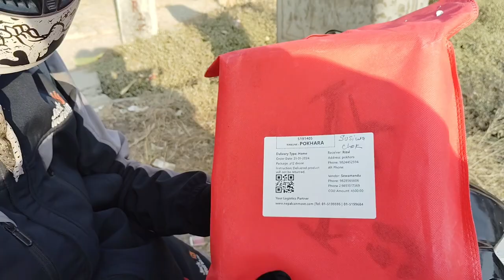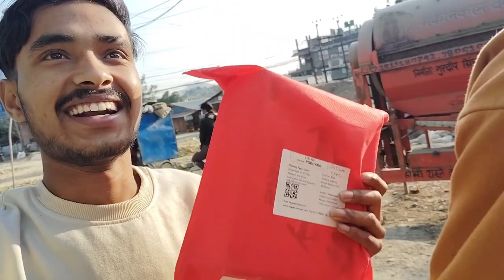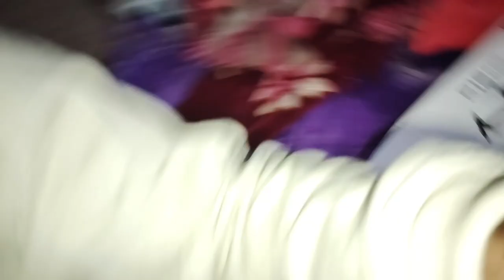finally new drone aayo guys 🤗❤️